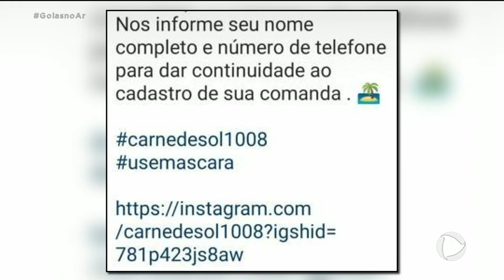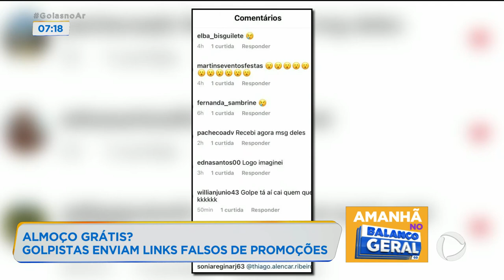ALMOÇO GRÁTIS? GOLPISTAS ENVIAM LINKS FALSOS DE PROMOÇÕES